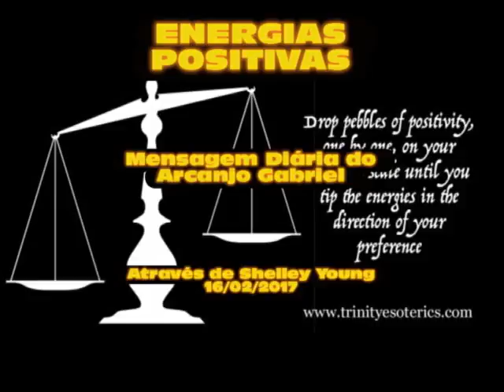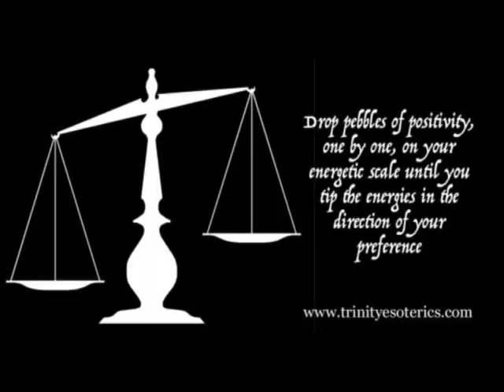ARCANJO GABRIEL - ENERGIAS POSITIVAS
ENERGIAS POSITIVAS
Mensagem Diária do Arcanjo Gabriel

Através de Shelley Young
16/02//2017

Tradução - De Coração a Coração

Edição de Áudio/Vídeo: LUZ ETERNA LUZ

GRATIDÃO!!!
LUZ, PAZ E AMOR